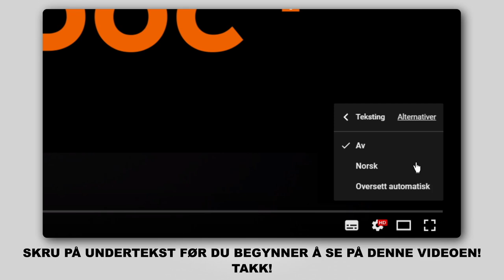Hvordan bytte bak støtdemper der på AUDI A3 2 (8PA) [AUTODOC-VIDEOLEKSJONER]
Hvordan bytte bak støtdemper på AUDI A3 2 (8PA) 1.2 Sportback 2004–2013 [AUTODOC-VIDEOLEKSJONER]

Støtdemper til kjøretøyet AUDI TT Coupe (8J3) (Y08.2006–06.2014) / AUDI A3 Hatchback (8P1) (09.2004–03.2013) / VW Jetta Mk5 (1K) (08.2005–10.2010) / VW Golf V Hatchback (1K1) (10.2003–02.2009) / VW Golf VI Hatchback (5K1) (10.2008–11.2013) bør som regel erstattes i én og samme prosedyre. Det er imidlertid noen små forskjeller, på grunn av spesifikke egenskaper ved kjøretøyets design.

Støtdemper til AUDI A3 2 2004–2013-8pa?utm_source=YouTube&utm_medium=description&utm_campaign=2581_ersatz2

0:00 — AUDI A3 2 – støtdemper: trinn-for-trinn veiledning for utskifting
0:25 — Løsne hjulboltene.
1:16 — Skru fast det nedre festet på støtdemperen.
2:02 — Fjern støtdemperen stempelstangen feste.
3:24 — Plasser støtdemperen i hjulbuen og fest den.
4:05 — Stram det nedre feste på støtdemperen.